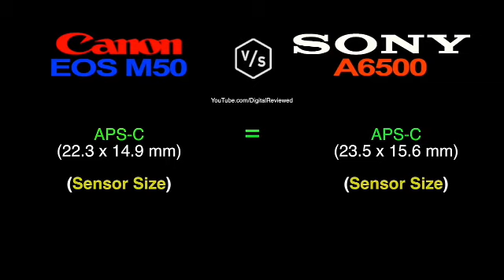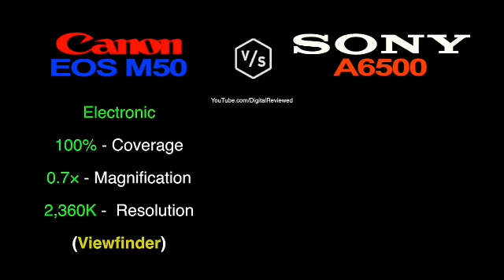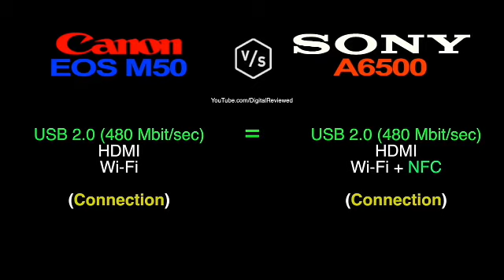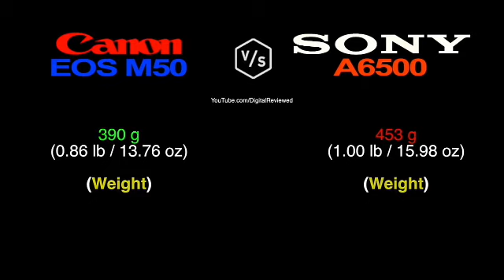Canon eos M50 vs sony A6500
If you like this video please subscibe my channel for more videos thanks